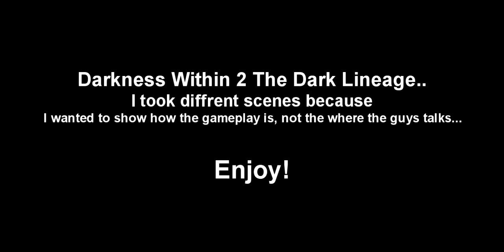Darkness Within 2 The Dark Lineage- (PC)(HD)-Gameplay ( Windows 7)64-BIT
Darkness Within 2: The Dark Lineage is a 2010 first-person 3D adventure -- horror thriller video game. It is the second in an expected series of three games, with Darkness Within: In Pursuit of Loath Nolder being the first. Darkness Within is a series of adventure games inspired by famous horror writer H.P. Lovecraft.

Unlike its predecessor which utilized a traditional Myst style of movement, this game will be using a first-person perspective similar to that of most first-person shooters. It was originally planned to be released Q1 2009 but has been delayed to Spring 2010.[4] The first games publisher Lighthouse Interactive has recently gone out of business and this game will be published by Iceberg Interactive. The game was released on 28 May 2010 in the UK, with localized versions following in June across the rest of Europe.